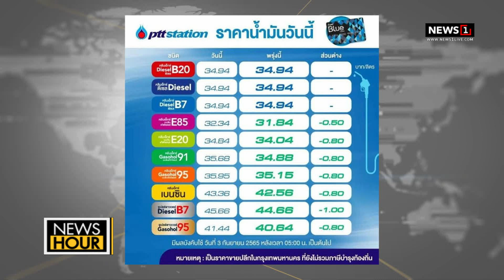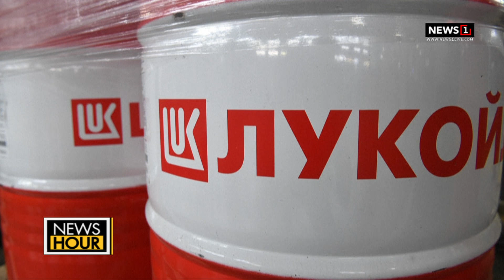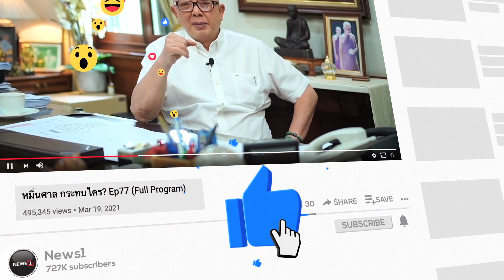บิ๊กตู่ อาการยุบตัวชัดเจน ลงพื้นที่ จ.อยุธยา : News hour 02-09-65 ช่วง1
บิ๊กตู่ อาการยุบตัวชัดเจน ลงพื้นที่ จ.อยุธยา : News hour 02-09-65

id=com.sondhitalk.asia.android&fbclid=IwAR0_8wTAnDmJz31oRwo7tA6q9rzVpQjuwAFhg0uzmTG-4c2c2KBFKwt-HK4